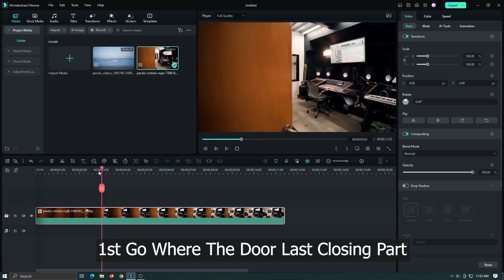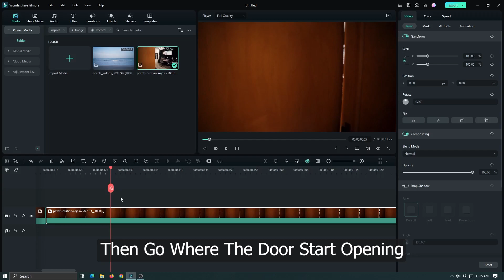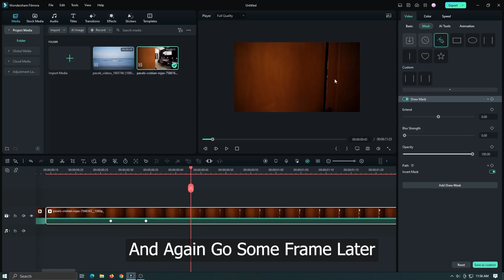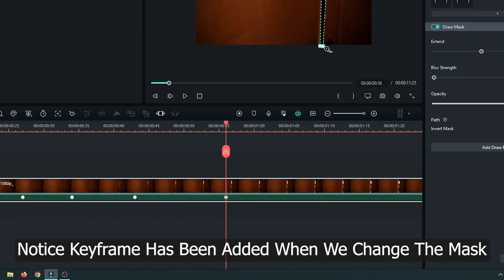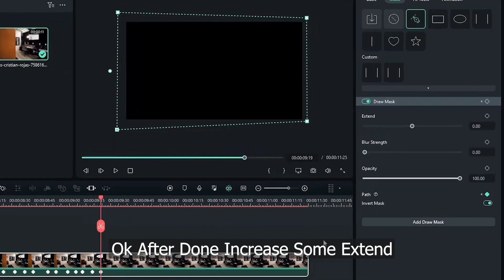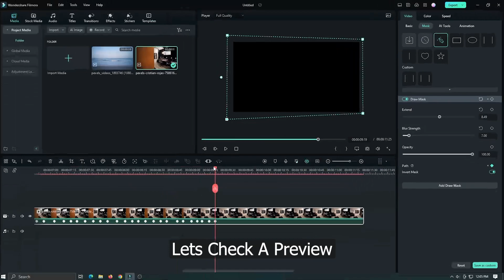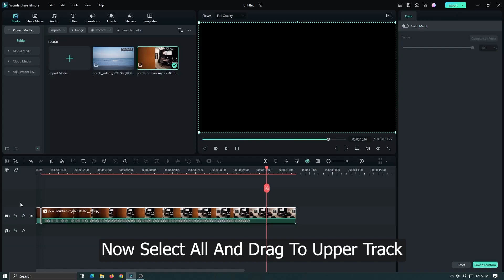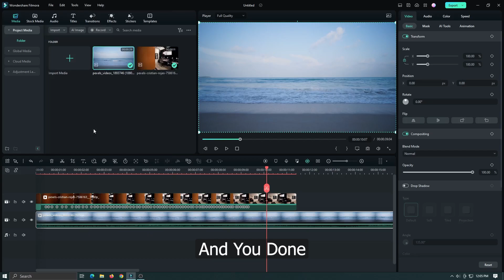How To Make Door Opening Transition On Filmora 12